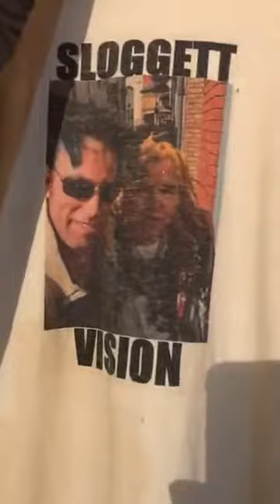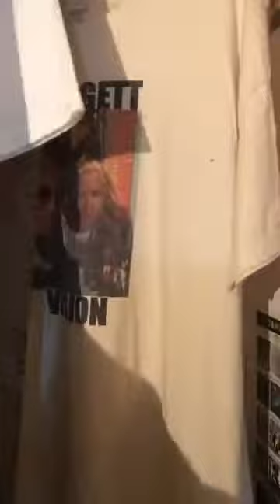Colchester Punk movement Live Danny Sloggett TV